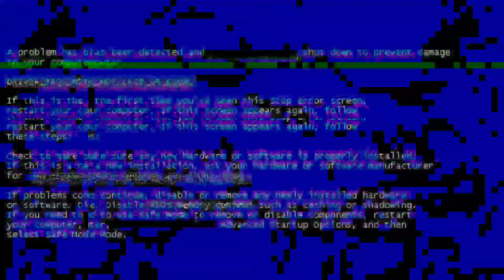EFEK LEBARAN, MOBIL SECOND TURUN HARGA, PROMO KREDIT BUNGA RINGAN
Kontak Showroom
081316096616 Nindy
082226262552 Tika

Lokasi
Bendi 21 Cinere